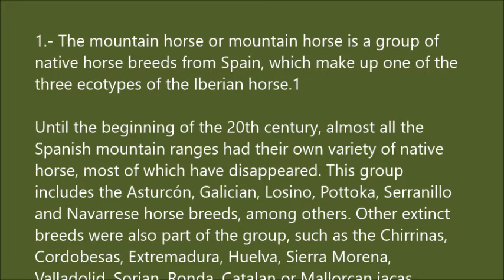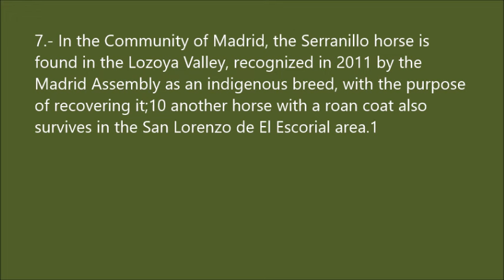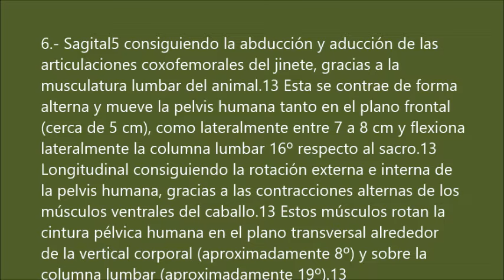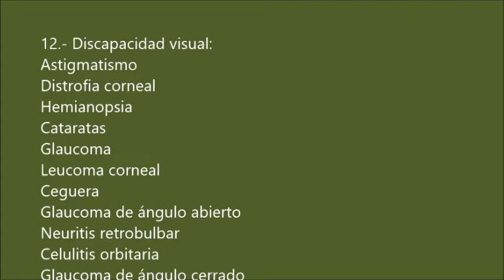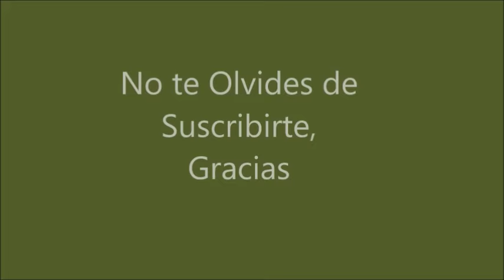Caballos en el Campo.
Caballo Serrano., Hipoterapia. Caballo Mustang.
Blanca Salinas
oilpaintingscookingcraftst6662